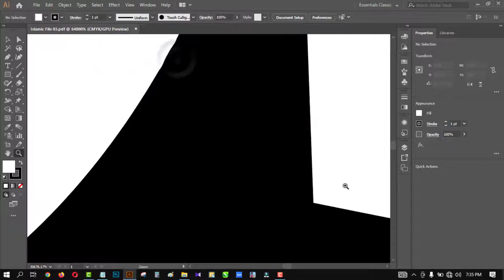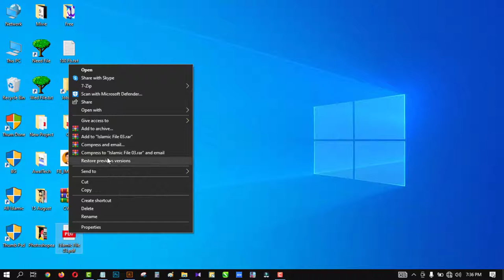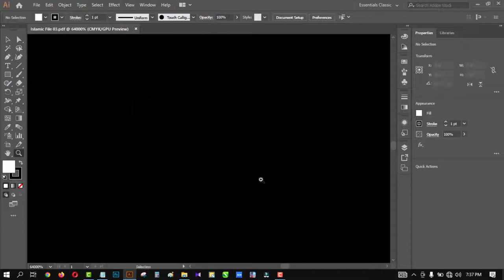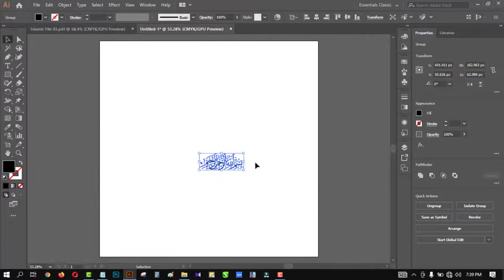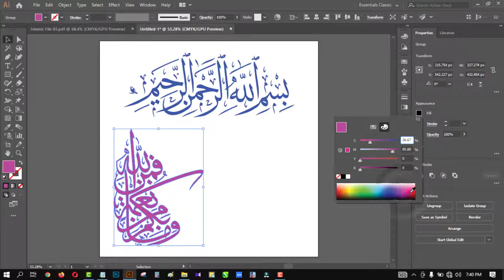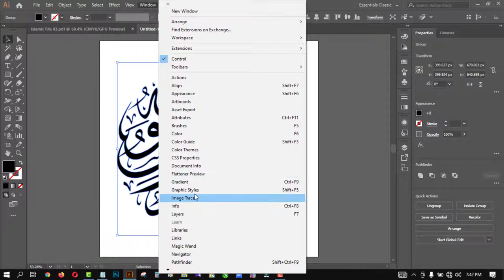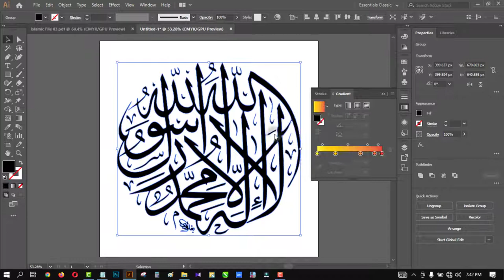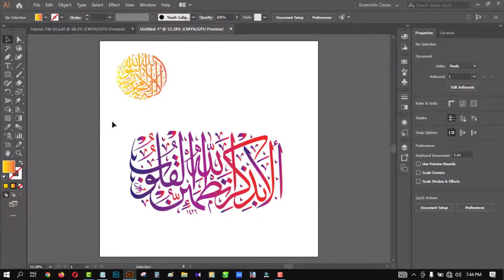Islamic Arabic all calligraphy vector free download || Islamic Vector File Download Now